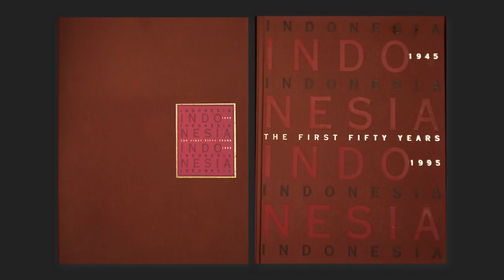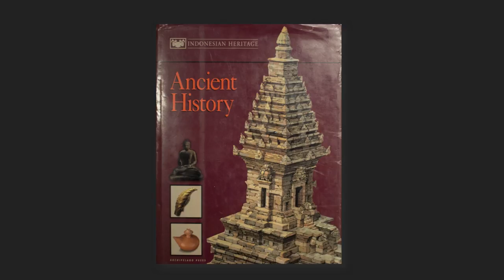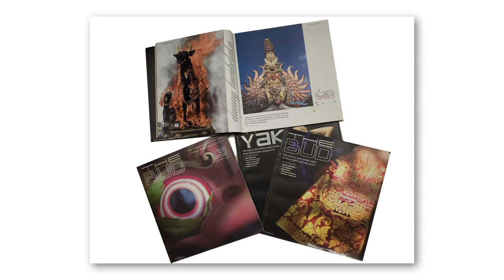Embracing the Journey | Danny Tumbelaka | TEDxYouth@SWA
Professional Photographer, Founder of the Life in a Site Program (LIAS)

He has photographed 27 provinces of Indonesia for the Ministry of Tourism and Ministry of Telecommunications and Informatics. He collaborated with Yayasan Bina Museum Indonesia (The Jakarta Post) in 2015 to exhibit the Spice Trails.  Danny Tumbelaka is a professional photographer who
started his career in 1987, and from 1992 to 1996, was
trusted by former Minister of Tourism, Posts, and
Telecommunications of The Republic of Indonesia, the late
Mr. Joop Ave, to photograph 27 provinces of Indonesia. In
addition to that, he founded the Life in a Site (LIAS)
Program, which led to the Indonesian Heritage (Modern
Encyclopedia Series) in 1998, organized and published by
Buku Antar Bangsa and Archipelago Press. His latest
collaboration in 2015 was with Yayasan Bina Museum
Indonesia (The Jakarta Post), and together, held the
exhibition "Spice Trails Exhibition" in Indonesian National
Museum in Jakarta. This talk was given at a TEDx event using the TED conference format but independently organized by a local community.